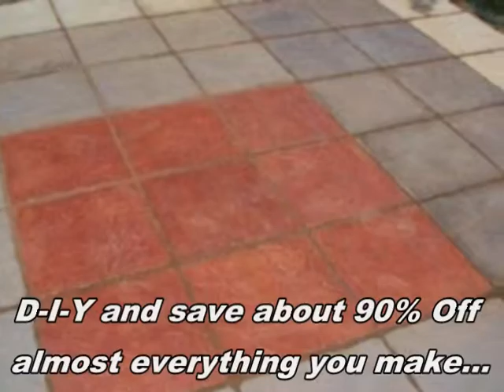Concrete Molds to Make Cobblestone & Pavers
Mold sizes to make Castle Stone veneer, cobblestones, pavers, and tile are illustrated in photos of molds and installations.